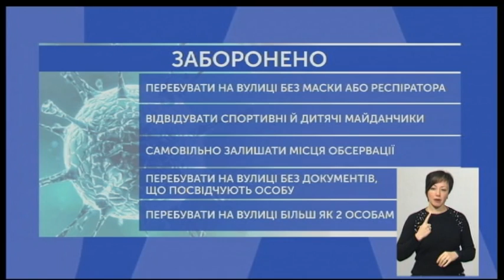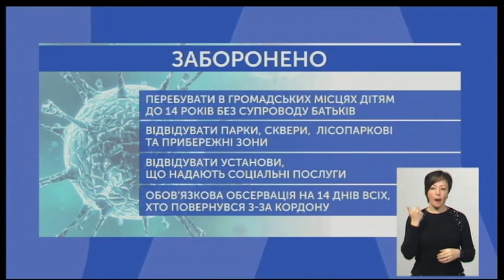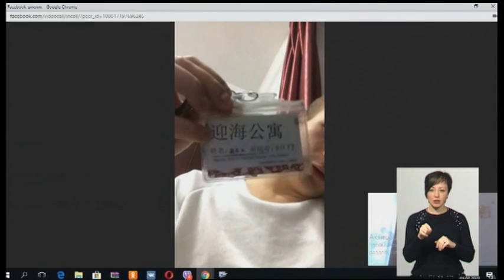07.04.2020. Новини. 19:00